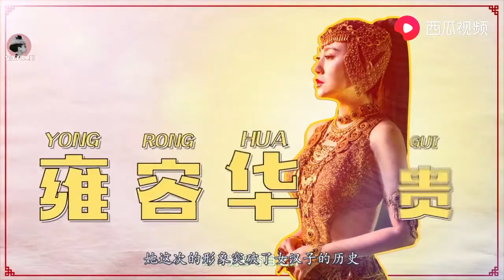女汉子马丽变身妖娆女巫，《龙牌之谜》能否成为暑期档最后的爆款 【Hooyoh】